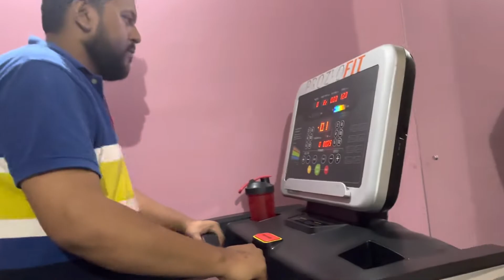Exercise time with Running Machine